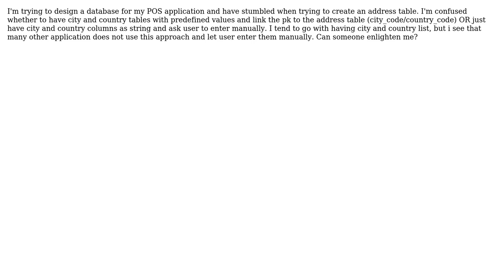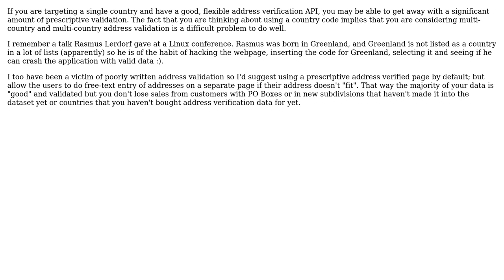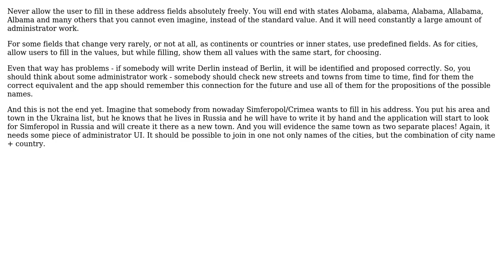Software Engineering: Predefined city/country list vs manual entry for address table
With thanks & praise to God, and with thanks to the many people who have made this project possible! | Content (except music & images) licensed under CC BY-SA | Music | Images & others | With thanks to user Vlad user Reynaldi user mcottle user Gangnus and the Stack Exchange Network Trademarks are property of their respective owners. You are responsible for your own actions.